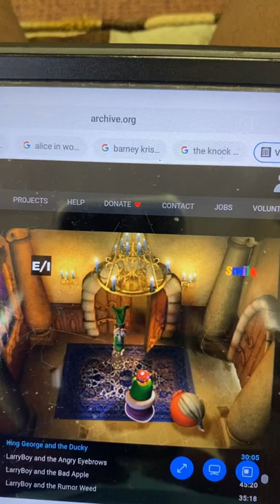VeggieTales French Peas Screaming